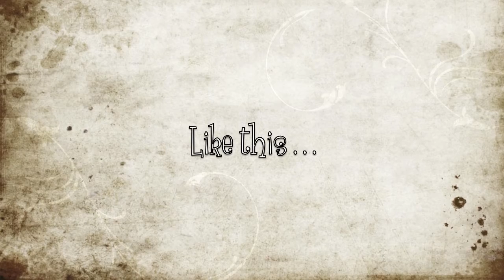How to tie your Lillypilly Silk Sandals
A short 1 minute 16 second video on how to tie your new handmade fair trade Lillypillysilk Sandals